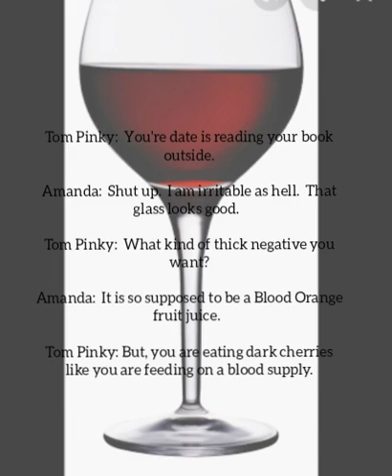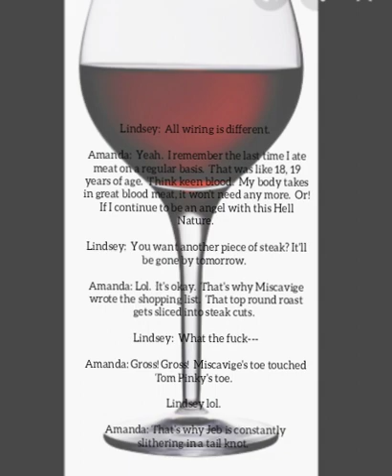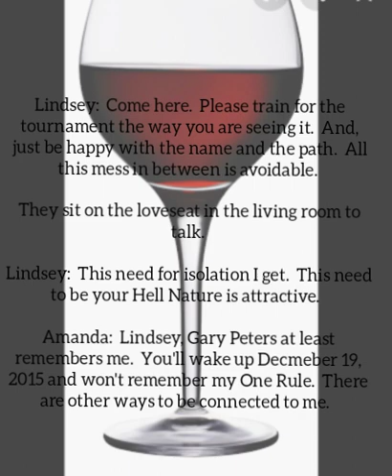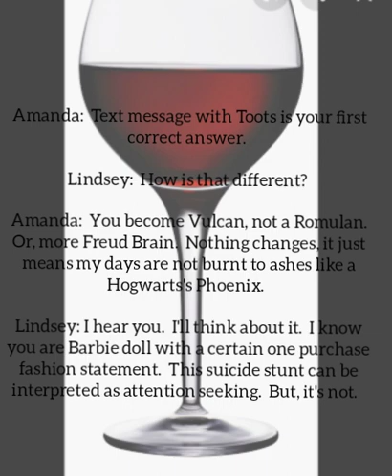Miscavige, I hope I heard right.